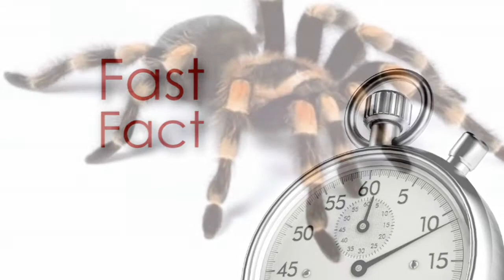One minute video wrap 25022016